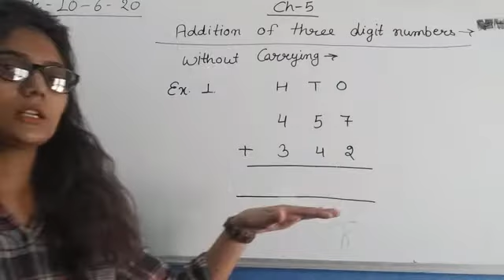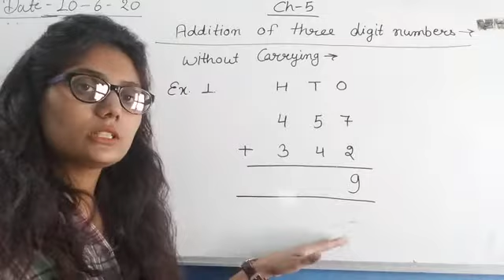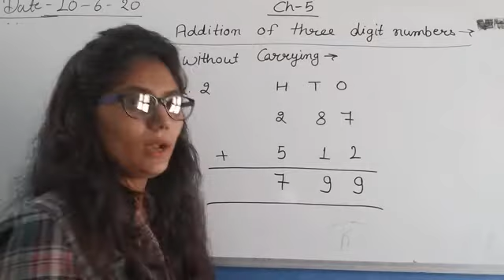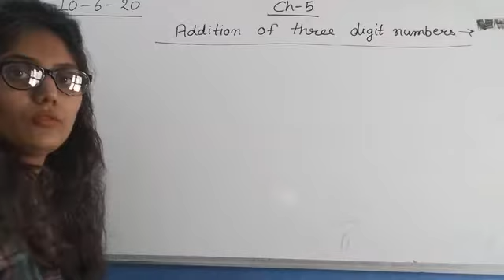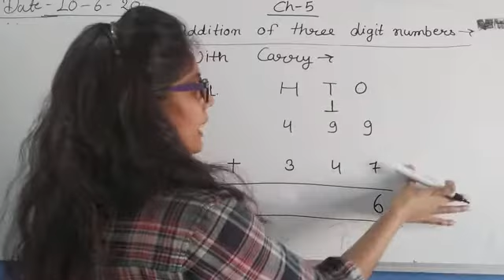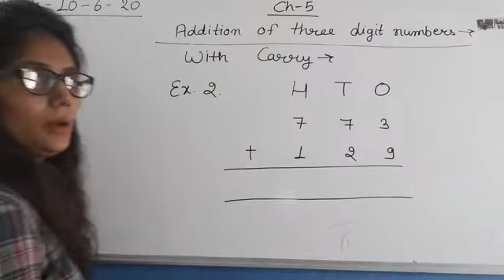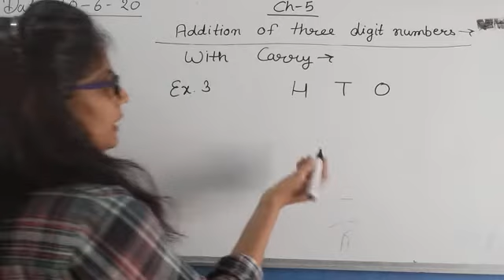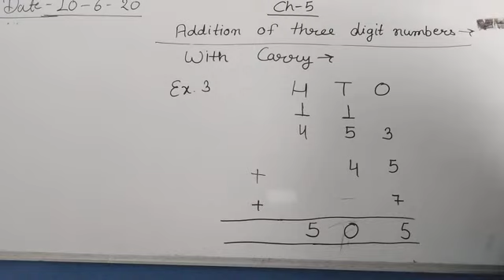Class -2nd / chapter -5 / Addition of 3- digit number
Without carrying and with carrying